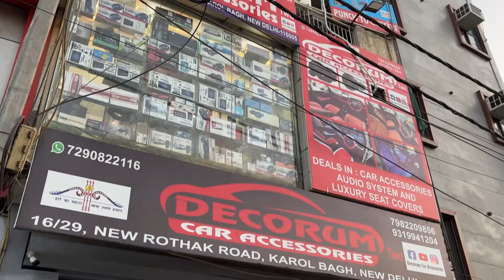Tata Punch Adventure To Top Model Modification ✅ Tata Punch Adventure Modified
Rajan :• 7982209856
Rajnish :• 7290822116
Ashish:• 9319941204